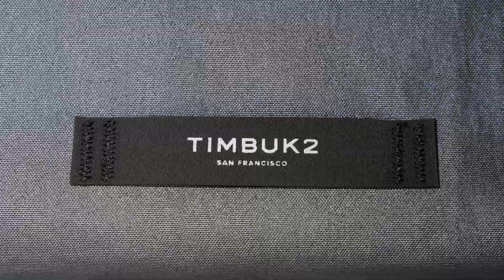Studio Tote | Timbuk2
The Studio Tote is designed to support your daily practice, with an adjustable panel for securing a yoga mat and expandable mesh pocket for post-practice leggings. After class, internal organization offers easy access to your phone and a stretchy neoprene pocket protects up to 15" laptops. An internal key fob keeps your keys in place and its coated exterior fabric can be wiped down with your mat. Practice, practice, and take this with you.